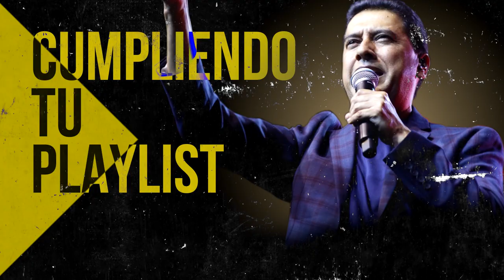Estos Himnos Son Como Vitaminas Que Nos Dan La Fuerza Para Seguir Adelante - Alabanzas Antiguas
00:00 Intro

00:54 Juan Carlos Alvarado - El Borde De Su Manto

07:42 Juan Carlos Alvarado - Cristo No Esta Muerto La Tengo

16:27 Juan Carlos Alvarado - El Poderoso De Israel

17:43 Juan Carlos Alvarado - Fiesta

22:03 Juan Carlos Alvarado - Cristo Vive

26:58 Juan Carlos Alvarado - Hoy Mas Que Ayer

34:52 Juan Carlos Alvarado - Nunca Digas Nunca

39:00 Juan Carlos Alvarado - Que Loco Amor

45:04 Juan Carlos Alvarado - Dad A Jehova

49:46 Juan Carlos Alvarado - Vivo Para Cristo